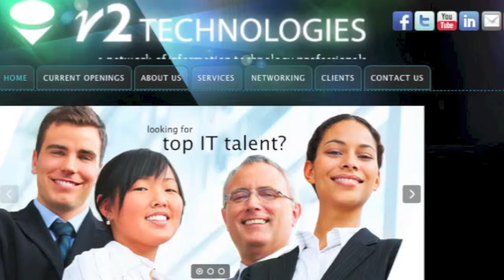Hot Job of the Week! Microsoft .NET Developer!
Microsoft .NET Developer

Top Requirements:

- Minimum of 5 years of Microsoft .NET programming and Visual Studio experience
- 2 + Years hands on experience with HTML, CSS, and jQuery
- Ability to access business requirements into new Internet solutions
- 2 Years ASP .NET, MVC, and Entity Framework experience
- Solid SQL Skills